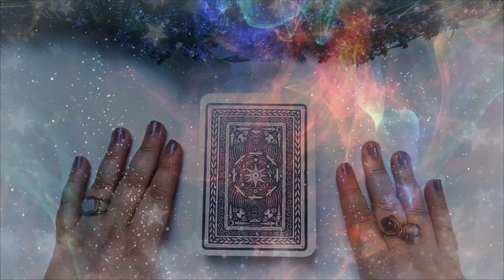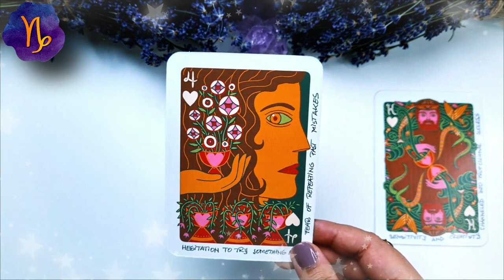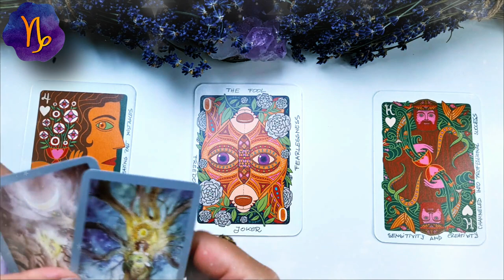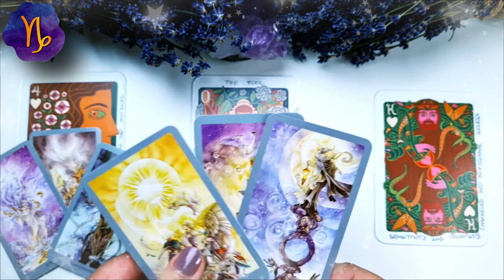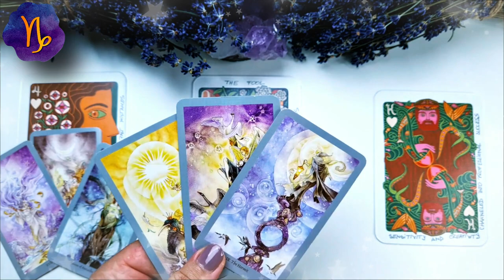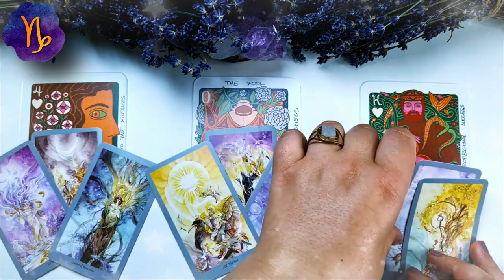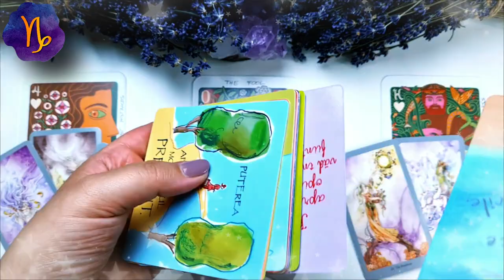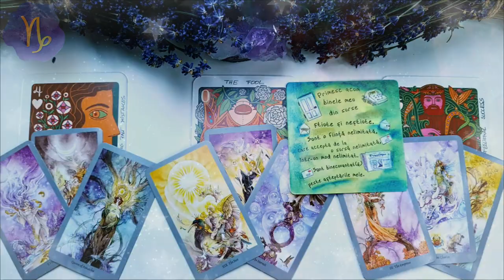CAPRICORN ♑️ iulie 2021 | Ce vei alege: tradiția sau avangarda? | Tarot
În această etalare de tarot am extras 3 cărți pentru nativii din CAPRICORN pentru luna IULIE 2021. Prima carte este pentru energia în dragoste  ❤️ a doua carte pentru sănătate ⚕️ și a treia carte pentru energia financiară 💲 (carieră, afaceri, bani). La final am extras și o carte oracol 🔮  pentru a găsi mesajul de încurajare care să va ajute în această lună. Aceasta este o etalare generală, prin urmare dacă nu rezonezi cu mesajul cărților îți recomand să urmărești și etalarea pentru ascendentul tău, precum și pentru semnul zodiacal în care ai Luna natală sau alte plasamente planetare importante. Dacă ai o anumită întrebare, sau o problemă care te macină îți recomand să vizionezi etalările de tipul alege-o-carte în care trebuie să te folosești de intuiția ta pentru a alege mesajul pe care trebuie să îl auzi acum (aceste etalări sunt atemporale, general valabile, indiferent dacă le vizionezi în ziua în care am extras cărțile sau peste câțiva ani, pentru că mesajul este ales de tine cu ajutorul intuiției).

Introducere 00:00
❤️DRAGOSTE💋  01:11
⚕️SĂNĂTATE💊 06:20
💲AFACERI, BANI, CARIERĂ💰 08:42
🔮 ORACOL – CARDURI DE ÎNȚELEPCIUNE 🧿 13:17